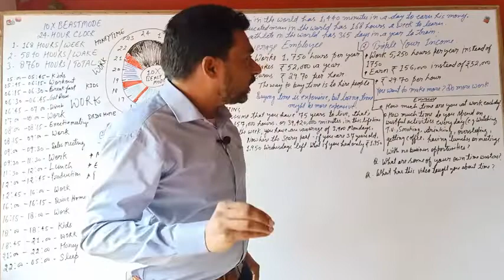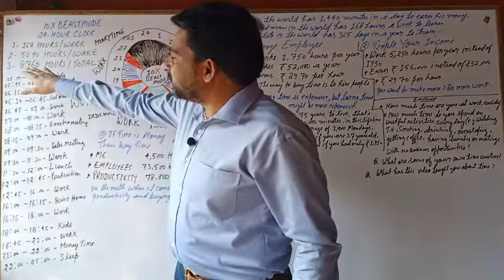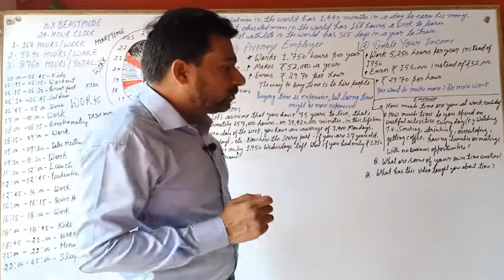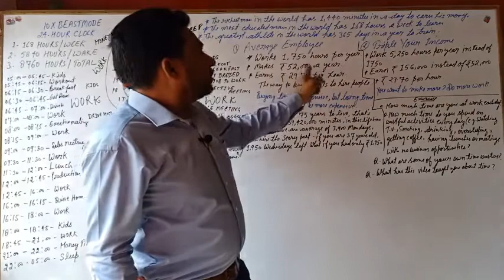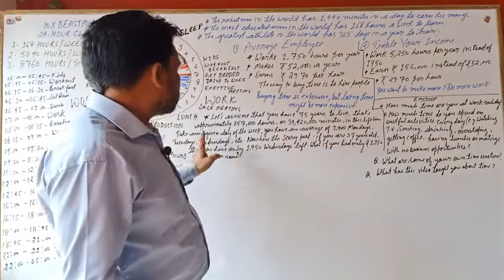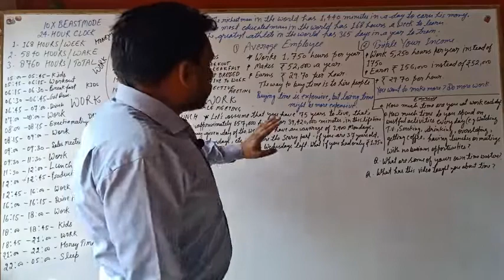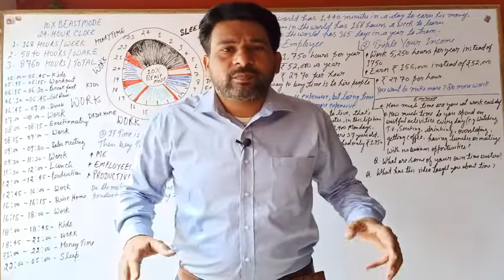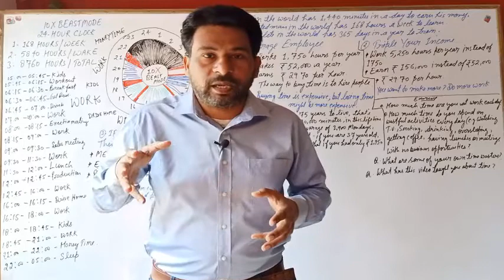Time Is Money | How Much Time Do You Have ??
How to Manage Time how to get money
Are you tired of feeling like you have too much to do and no time to get it done?

Feeling overwhelmed?

People constantly ask me, “How do YOU get everything done?”

Easy: I write down the parts of my life that I want to be great in, and then I become obsessed with making time for them rather than making excuses.

Case in point: I am committed to making time for my family.

You’ll never make it to that place if you are complaining right now about having too much going on. When you do have monster success you’ll have too much going on and you’ll look back and say, “Man, I developed my too-much-going-on muscle.”

The richest man in the world has 1,440 minutes in a day to earn his money.
The most educated man in the world has 168 hours a week to learn.
The greatest athlete in the world has 365 days in a year to train.
When people say they “don’t have enough time to get things done,” that’s simply not true. Everybody in the world, from the richest man to the most educated to the best athletes, has the same 24 hours.

second income ideas
best way to start investing
time money
value money
times money
investing in your 20s
second income opportunities
trading time for money
start saving
earn money part time
time of money
time of value
timebucks is real
ways to make a second income
time value of money calculations
time to make money
crypto currency day trading
make money online part time
ways to make money part time
economic times money
ways to start investing
earn money online part time
time and money management HOUSTON MARITIME ATTORNEY